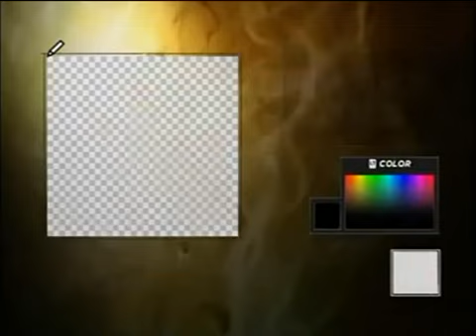WWE Syuri's Paint Tools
These Are Syuri's Pain Tools For Her Formula
Rate And Commenet